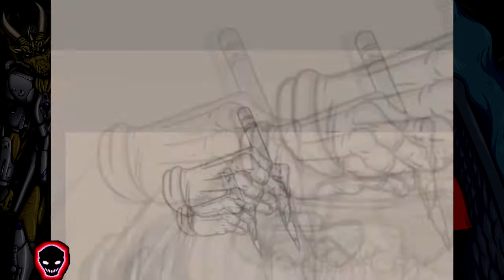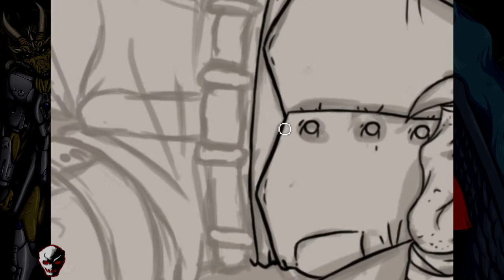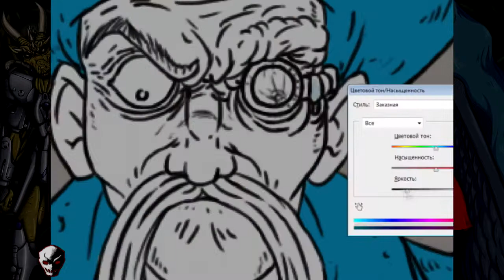Quick drawing Быстрый рисунок #5